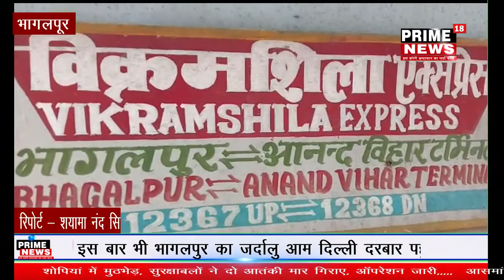इस बार भी भागलपुर का जर्दालु आम दिल्ली दरबार पहुंचा है -prime18news